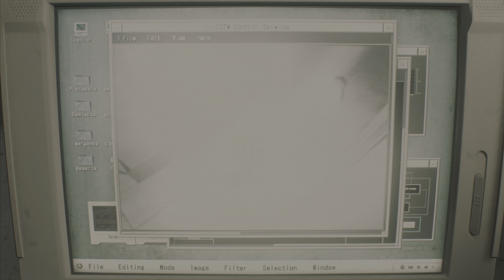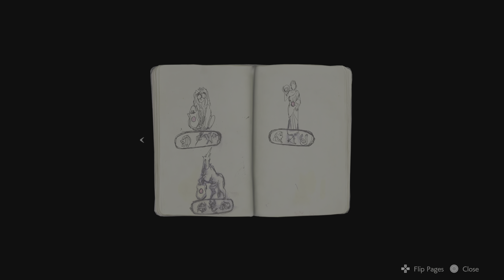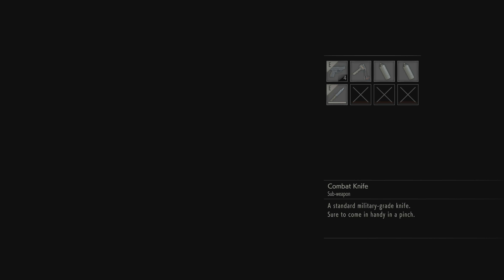RE-Visited Evil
earlier this year the Resident Evil 2 and 3 remakes and Resident Evil 7 all got PS5 upgrades. let's take a quick look at each one in glorious 4K HDR

0:00 - RE2
19:14 - RE3
35:13 - RE7